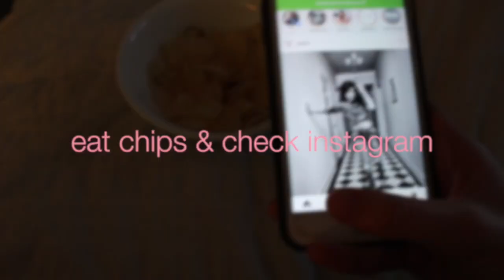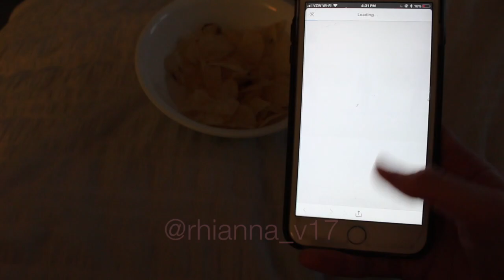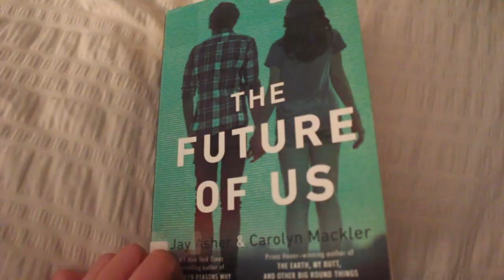nighttime routine | Rhianna V